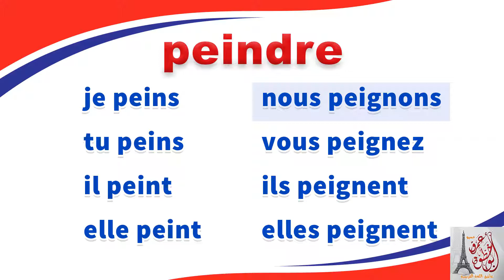peindre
قناة Amr Abou Khatwa
 تهتم بتقديم احدث الشروحات  الخاصة باللغة الفرنسية مع اخذ في الاعتبار الاهتمام بعدم تكرار المحتوى للمحاولة في إثراء المحتوى العربي . ذلك عبر تقديم شروحات تقنية مصور على القناة.